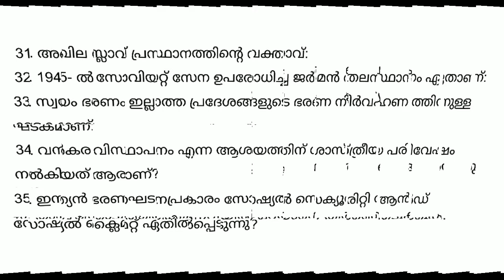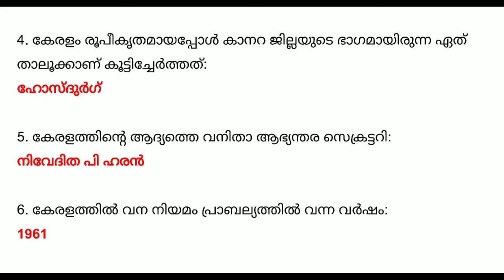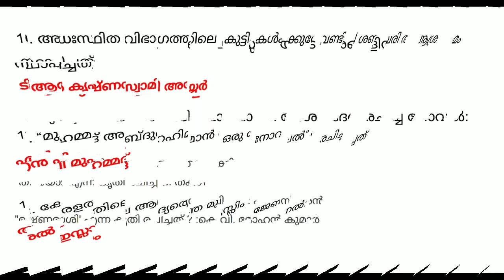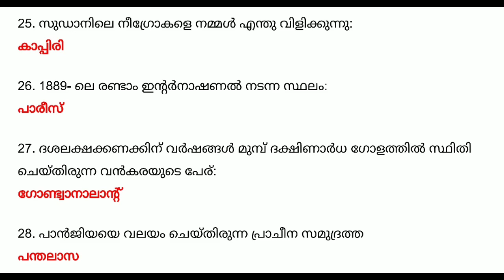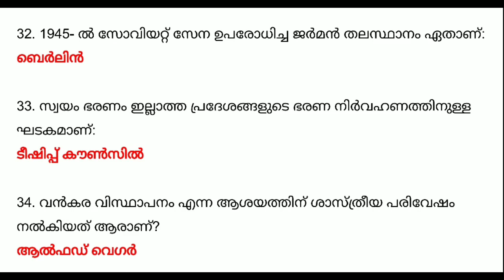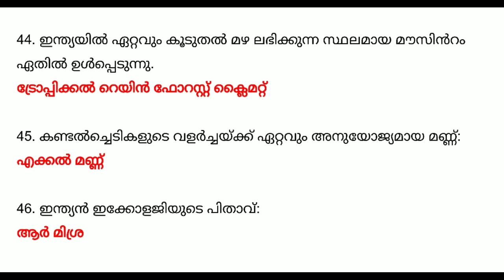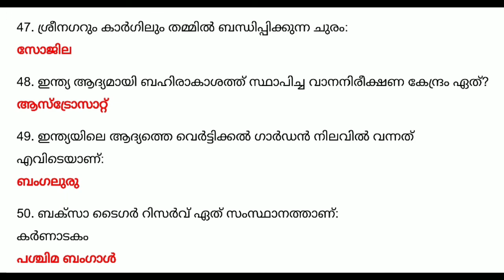100 PSC മുൻകാല ചോദ്യോത്തരങ്ങൾ വെറും 10 മിനുറ്റിൽ Part 2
100 Previous questions and answers in 10 minutes LDC 2020 | LGS | FIREMAN | SI